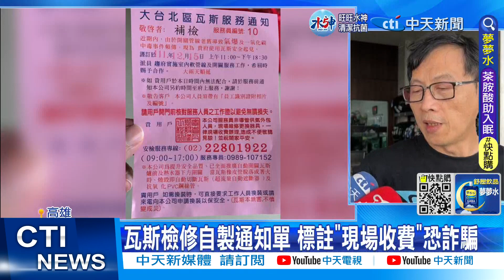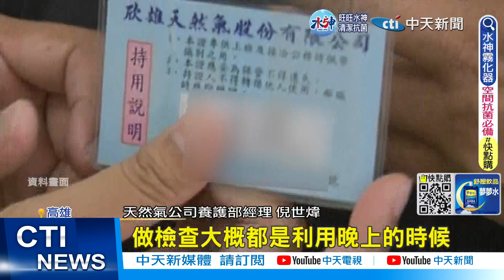【每日必看】瓦斯補檢單有詐! 苦主被騙5千 4招可辨真假 20221221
要小心，收到瓦斯檢修通知單，恐怕是詐騙招式，網路瘋傳一張通知單，寫上瓦斯補檢時間還附上電話，有網友說連電話都是假的，曾經檢修後一個小零件被收5千元，才發現被詐騙，類似手法遍布全台，瓦斯公司提醒有關鍵四招 辨別真假，第一是瓦斯公司不會委託協力廠商登門安檢，再來檢修時間、跟預約方式，另外也不會現場收費，提醒民眾要特別注意。